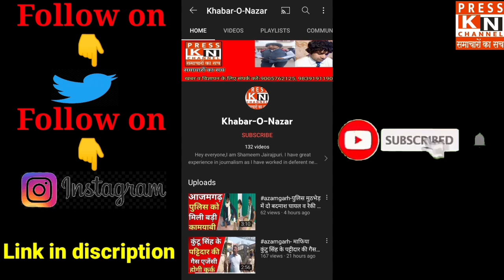SPEECH OF FAIZAN MUSTAFA (PROFESSOR OF CHANAKYA LAW UNIVERSITY) ON THE OCCASION OF SHIBLI DAY